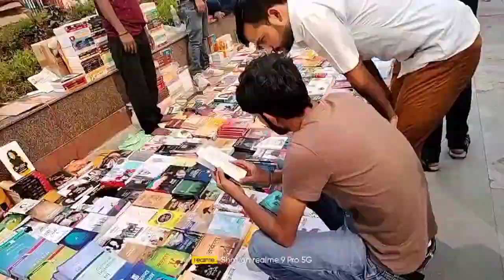Delhi mahila hut book market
Delhi mahila hat